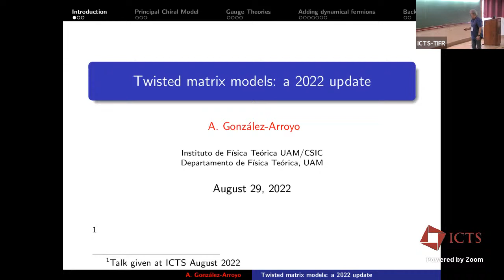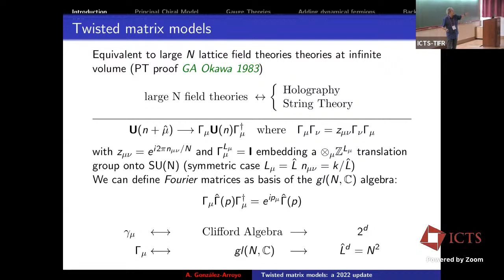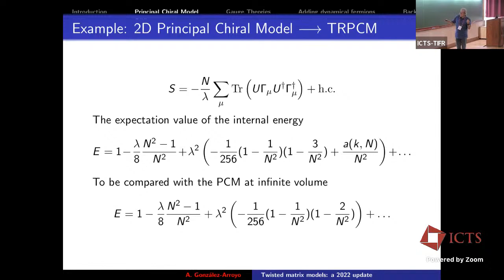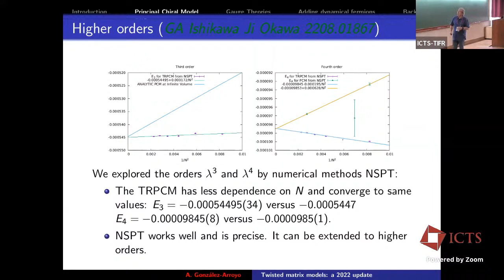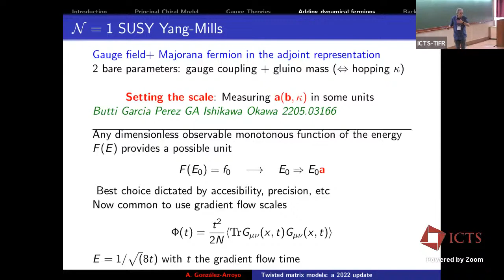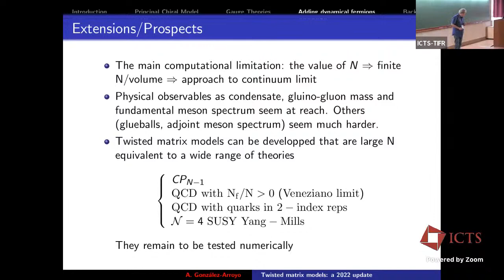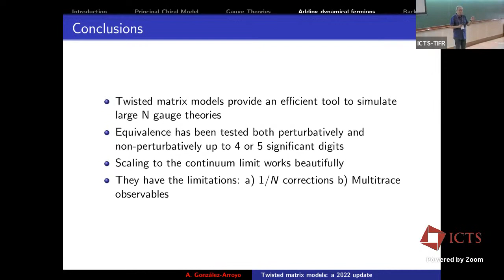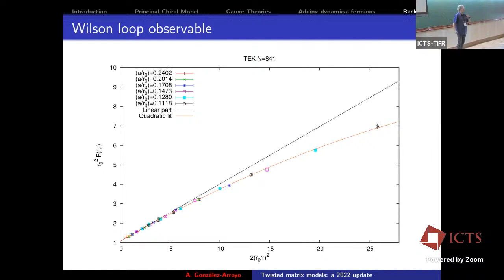Recent Results on Twisted Matrix Models by Antonio Gonzalez-Arroyo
PROGRAM

NONPERTURBATIVE AND NUMERICAL APPROACHES TO QUANTUM GRAVITY, STRING THEORY AND HOLOGRAPHY (HYBRID)

ORGANIZERS: David Berenstein (University of California, Santa Barbara, USA), Simon Catterall (Syracuse University, USA), Masanori Hanada (University of Surrey, UK), Anosh Joseph (IISER Mohali, India), Jun Nishimura (KEK Japan), David Schaich (University of Liverpool, UK) and Toby Wiseman (Imperial College London, UK)
DATE: 22 August 2022 to 02 September 2022
VENUE: Ramanujan Lecture Hall, ICTS Bangalore and Online

The second edition of the program "Nonperturbative and Numerical Approaches to Quantum Gravity, String Theory, and Holography" aims to bring together theorists working in the areas of lattice field theory, string theory, and quantum gravity to discuss the state of the art nonperturbative methods and numerical approaches to tackle current and relevant problems in string theory and holography.

The program via its strong pedagogical component aims also to build and grow a community of theorists in India who would contribute to work connecting nonperturbative field theories, string theory, supersymmetric/superconformal field theories, quantum black holes, gravity, and holography.

The content of this program can be broadly divided into four topics:

Lattice Supersymmetric Field Theories: Recent developments in realizing N=4 supersymmetry on the lattice (including ideas on regulating flat directions, static quark potential, anomalous dimension of Konishi operator), N=1 supersymmetry on the lattice (including fine-tuning of gluino mass, benchmark studies of confinement, gluino condensates, and gluino-glueball spectrum).

Matrix Models, Quantum Black Holes and Gravity: Recent developments in matrix model holography of type II string theories/M-theory/supergravity, precision gauge-gravity duality for quantum black holes via D0 brane quantum mechanics, matrix models via large-N reductions.

Conformal Bootstrap: Numerical approaches to conformal bootstrap, 2d chiral algebra-based bootstrap of protected correlators in N=2 4d SCFTs, novel approaches using 2d chiral algebra and results in anomalous dimensions in superconformal field theories, bootstrap for short (BPS) and long multiplet superconformal primaries.

Formal Developments on the Lattice: New approaches to solve sign problem - fermion bag approach, Lefschetz thimbles approach and its numerical implementation, Resurgence and Trans-series in quantum mechanics and quantum field theory.

We will have a series of pedagogical lectures on each of the following topics:

1. Introduction to Lattice Field Theory by Anna Hasenfratz (University of Colorado - Boulder, USA)
2. Lattice Supersymmetric Field Theories by David Schaich (University of Liverpool, UK)
3. Resurgence and Trans-series in Quantum Field Theories by Mithat Unsal (North Carolina State University, USA)
4. Bootstrap Approach to QCD by Martin Kruczenski (Purdue University, USA)
5. Holographic Cosmology by Kostas Skenderis  (University of Southampton, UK)
6. Matrix Models, Gauge-Gravity Duality, and Simulations on the Lattice by Georg Bergner (University of Jena, Germany)
7. Introduction to Holography by David Berenstein (UCSB, USA)
​8. An Introduction to Tensor Renormalization Group by Daisuke Kadoh (Doshisha University, Japan)

In addition to these, we will have a series of research talks on recent developments in the above-mentioned areas.

0:00:00 Recent Results on Twisted Matrix Models
0:02:02 Twisted matrix models: a 2022 update
0:03:50 Twisted matrix models
0:08:41 At Finite N
0:10:26 Example: 2D Principal Chiral Model -TRPCM
0:13:20 Non-planar contribution
0:16:00 Higher orders (GA Ishikawa Ji Okawa 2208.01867)
0:17:19 Large N Yang-Mills theory
0:20:04 Recent Results : Meson Spectrum
0:21:03 Correlators
0:21:14 Scaling and Continuum Limit
0:22:04 N = 1 SUSY Yang-Mills
0:24:09 We use 3 scales
0:25:07 Massless gluino limit
0:25:57 Beta function
0:26:44 Nf-mass dependence of scale
0:27:37 Extensions /Prospects
0:29:21 Conclusions
0:29:37 Q&A
0:36:43 Wilson loop observable
0:38:18 Wrap Up